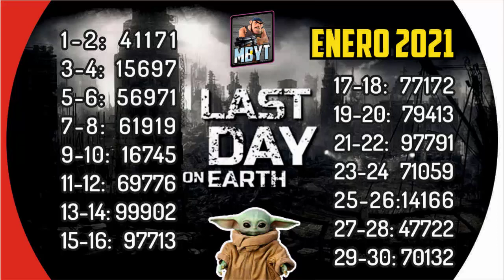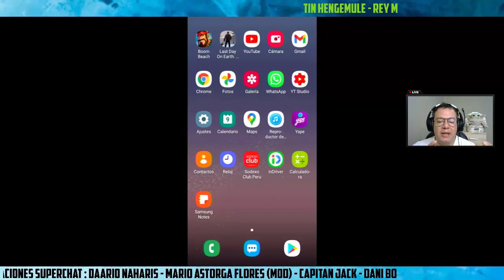Como CONSEGUIR mas RECURSOS en las ALCANTARILLAS! (TIP) / MARTIN BOOM